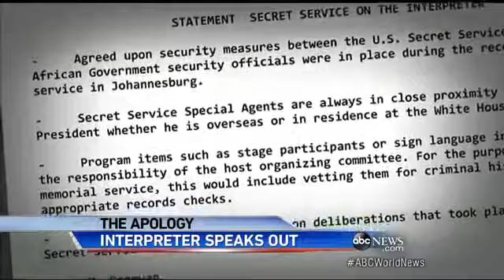Nelson Mandela Memorial Service Signer`s Mental Health Questione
New revelations emerge about his mental state and possible violence in his past.